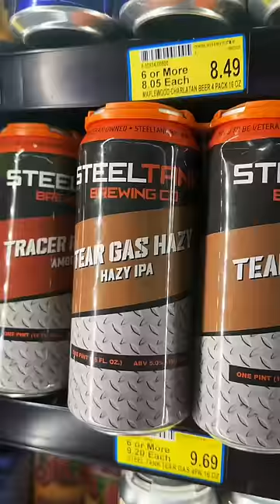Woodman's Part 1